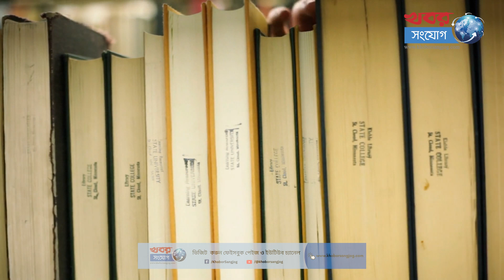স্বল্প খরচে ঘর সাজান | Decorate Home | Life Style | Budget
চাইলেই সবসময় নিজের ইচ্ছেমতো ঘর সাজানো যায় না। এর জন্য প্রয়োজন হয় পর্যাপ্ত বাজেটেরও । তবে চাইলে স্বল্প খরচেও আপনার ঘরটি সুন্দর করে সাজিয়ে তুলতে পারেন।